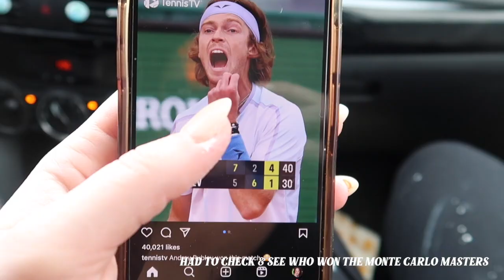Q+A (girl talk): careers, relationships, friendships & more | monthly check-in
i hope everyone out there is doing well! i wanted to spice up our monthly mental health check-ins & have a fun little q+a section too :)
let's let our walls down & chat together about some hard/uncomfortable topics.
x Rachael